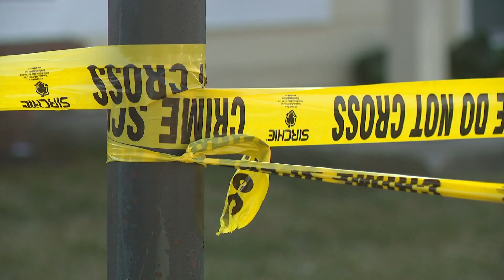Arrest made in Peppermill Farms apartment double shooting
The shooting happened Sunday morning at Peppermill Farms, which is off Shadeland south of 46th Street. A man is accused of killing another man.